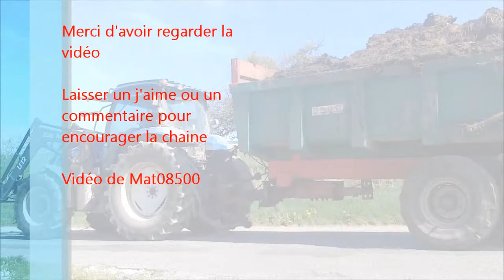Chargement de fumier 2013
Chargement de fumier avec New Holland TD80D

Vidéo par Mat08500